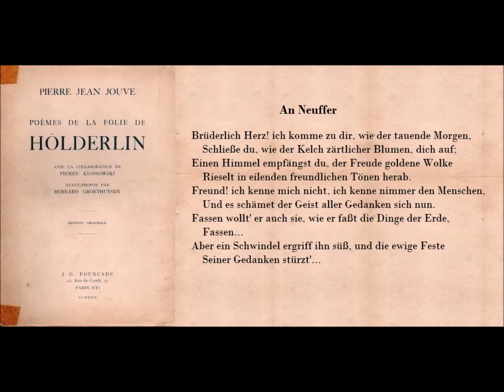À Neuffer (extrait), Friedrich Hölderlin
lu & traduit par Pierre Jean Jouve

An Neuffer

Brüderlich Herz! ich komme zu dir, wie der tauende Morgen,
    Schließe du, wie der Kelch zärtlicher Blumen, dich auf;
Einen Himmel empfängst du, der Freude goldene Wolke
    Rieselt in eilenden freundlichen Tönen herab.
Freund! ich kenne mich nicht, ich kenne nimmer den Menschen,
    Und es schämet der Geist aller Gedanken sich nun.
Fassen wollt' er auch sie, wie er faßt die Dinge der Erde,
    Fassen...
Aber ein Schwindel ergriff ihn süß, und die ewige Feste
    Seiner Gedanken stürzt'...